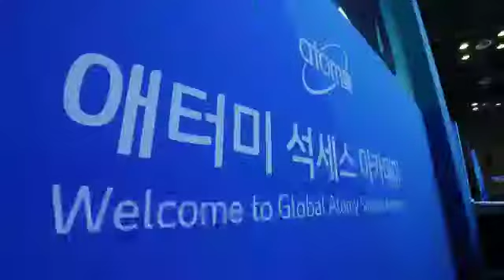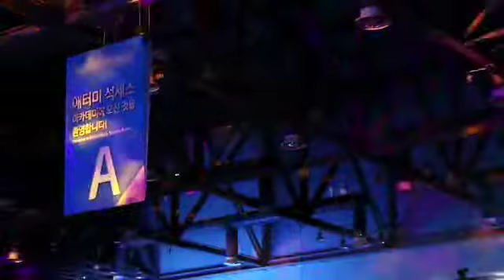Kim YunSook, Imperial Master Ceremony